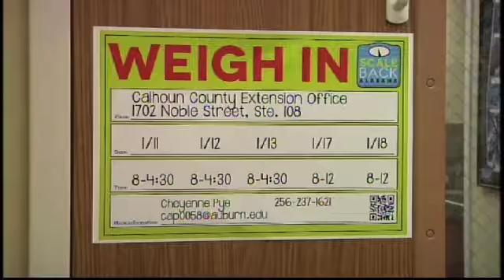Scale Back Alabama Kicks Off